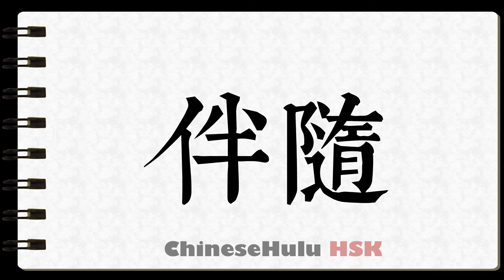How to Write accompany in HSK Chinese